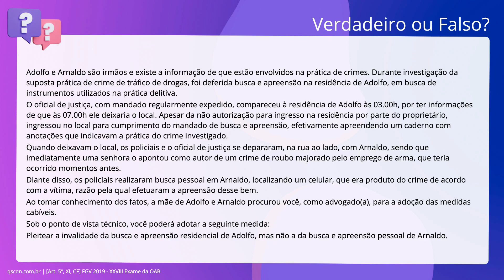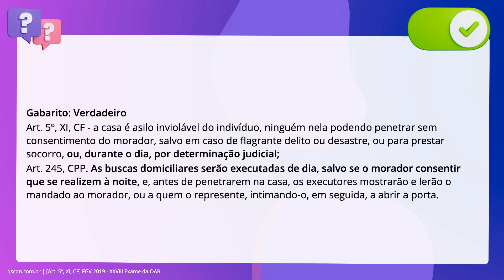QScon Direito: [Art. 5º, XI, CF] FGV 2019 - XXVIII Exame da OAB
Art. 5º, XI, CF | FGV 2019 | XXVIII Exame da OAB

Adolfo e Arnaldo são irmãos e existe a informação de que estão envolvidos na. prática de crimes. Durante investigação da suposta prática de crime de tráfico. de drogas, foi deferida busca e apreensão na residência de Adolfo, em busca de. instrumentos utilizados na prática delitiva. O oficial de justiça, com mandado regularmente expedido, compareceu à residência. de Adolfo às 03.00h, por ter informações de que às 07.00h ele deixaria o local. Apesar da não autorização para ingresso na residência por partigo do proprietário,. ingressou no local para cumprimento do mandado de busca e apreensão,. efetivamente apreendendo um caderno com anotações que indicavam a prática do. crime investigado. Quando deixavam o local, os policiais e o oficial de justiça se depararam, na. rua ao lado, com Arnaldo, sendo que imediatamente uma senhora o apontou como. autor de um crime de roubo majorado pelo emprego de arma, que teria ocorrido. momentos antes. Diante disso, os policiais realizaram busca pessoal em Arnaldo, localizando um. celular, que era produto do crime de acordo com a vítima, razão pela qual. efetuaram a apreensão desse bem. Ao tomar conhecimento dos fatos, a mãe de Adolfo e Arnaldo procurou você, como. advogado(a), para a adoção das medidas cabíveis. Sob o ponto de vista técnico, você poderá adotar a seguinte medida: Pleitear a invalidade da busca e apreensão residencial de Adolfo, mas não a da. busca e apreensão pessoal de Arnaldo.

Gabarito: Verdadeiro